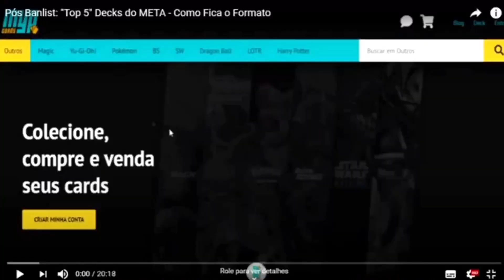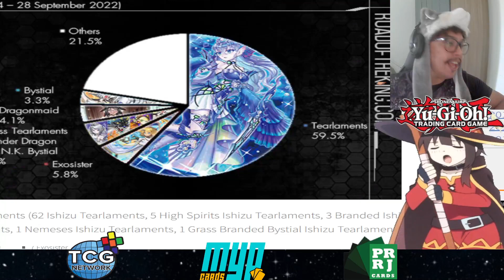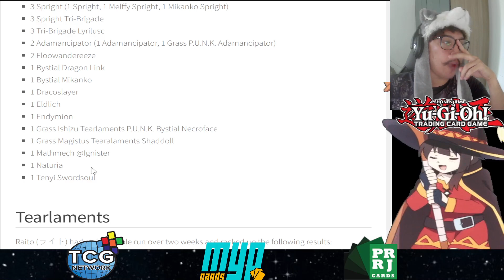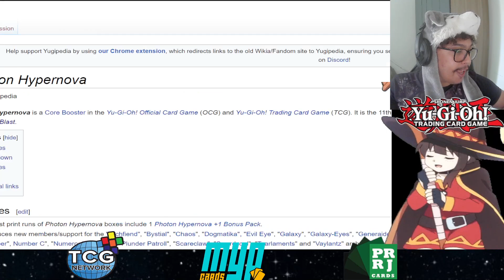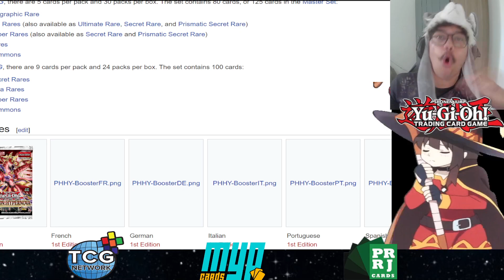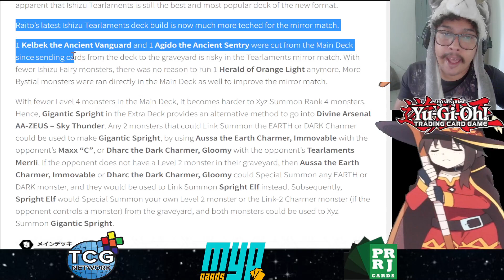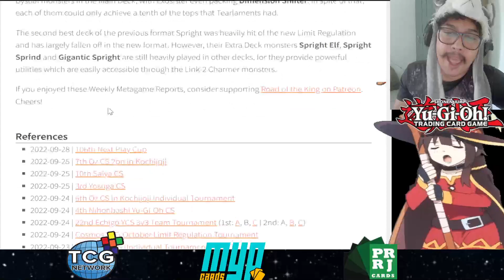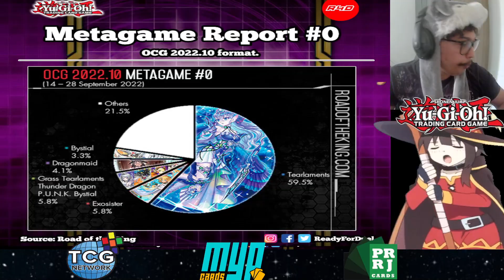META Game OCG - Road of the King #0: Pós Banlist | Teara Ainda Tier 0 - Facilitando pro Kshatri-La